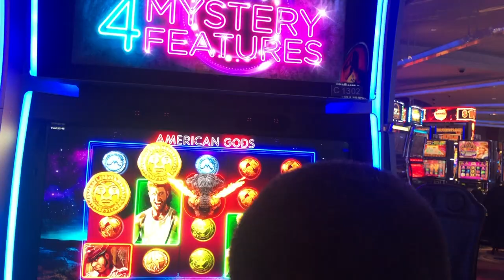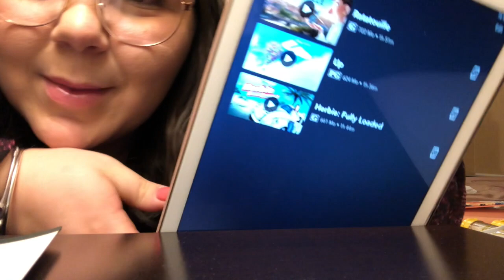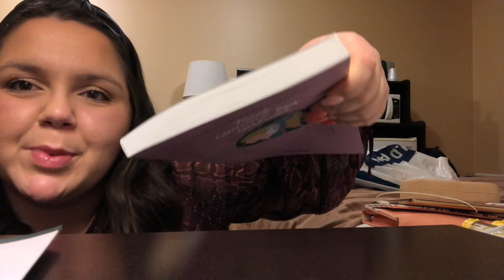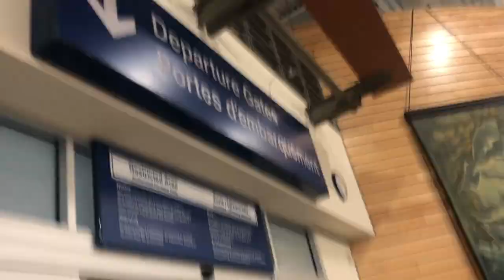VLOG #15 - 23 et 24 janvier 2020 / Le grand départ!! (1/4)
Salut tout le monde, me voici dans un nouveau vlog! Je vous apporte avec nous dans notre départ pour Moncton et dans notre journée à l'aéroport.   Bon visionnement & on se retrouve bientôt pour un autre vlog de Disney!